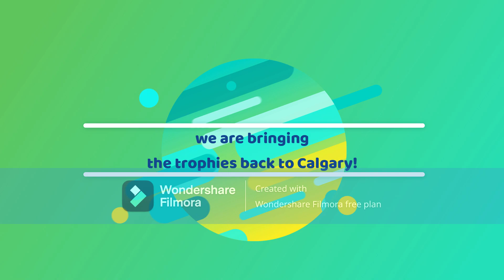Alberta Pinoy Golfers Battle of Alberta Golf Tournament Sept 04 2022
The day that every Pinoy of Alberta golfer is waiting for.
The event is held at Alberta Springs Golf Course in Red Deer, Alberta

Who will be this year's champion?